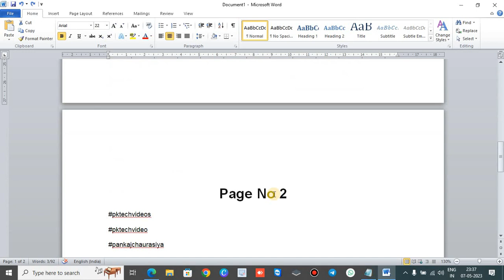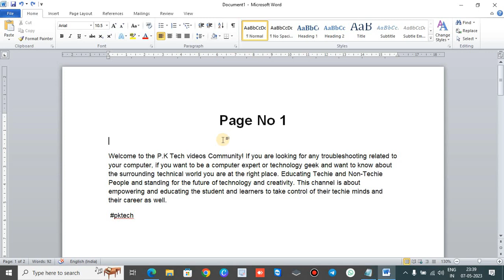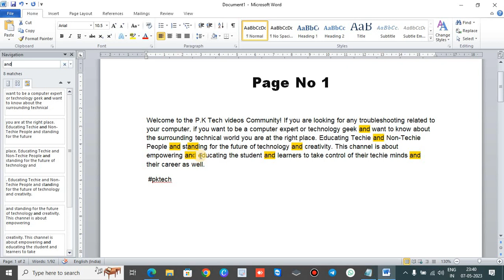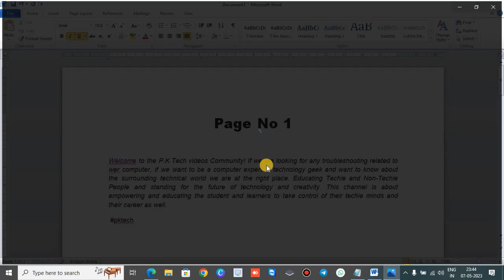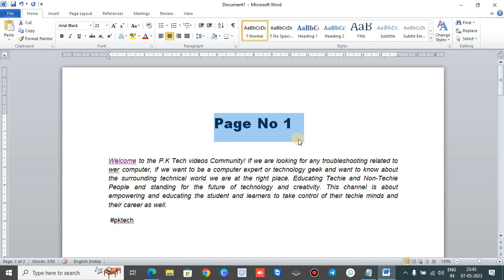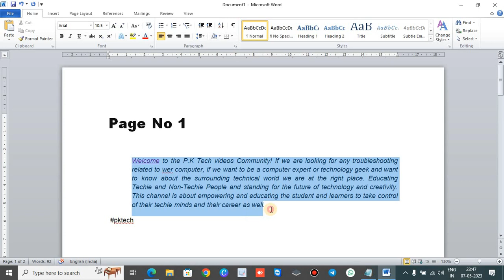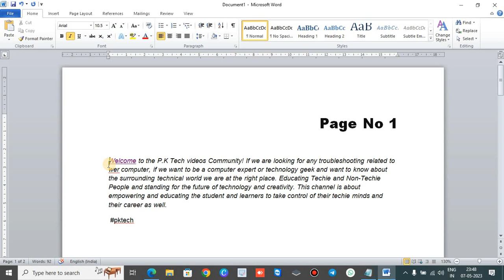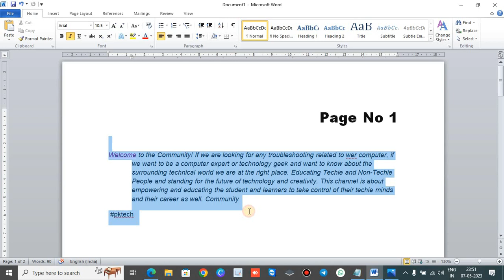ctrl A to Z shortcut keys | CTRL Shortcut Keys of Computer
ctrl keys of computer
use of ctrl
ctrl shortcuts
ctrl use with A to Z